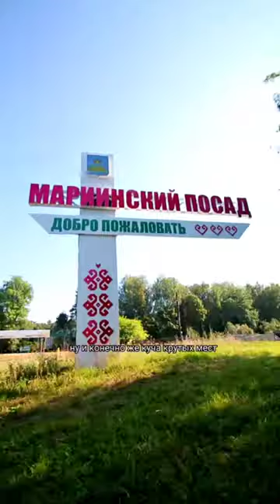промо Мариинский Посад